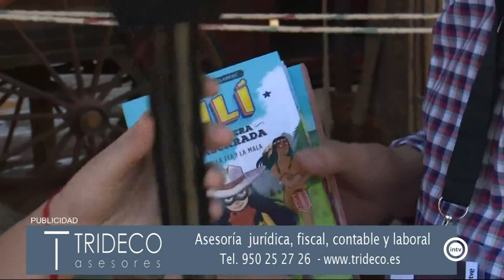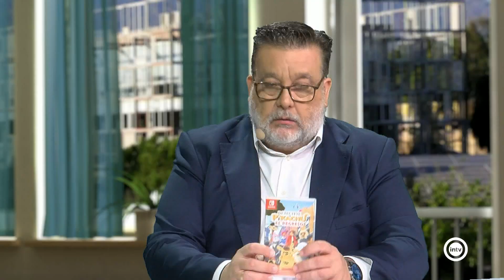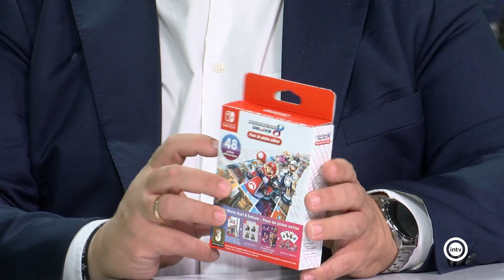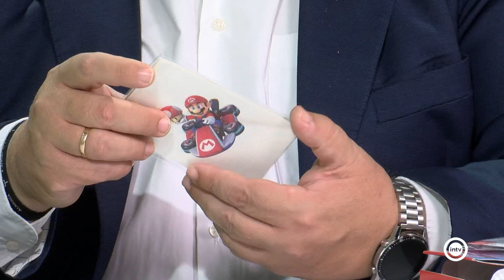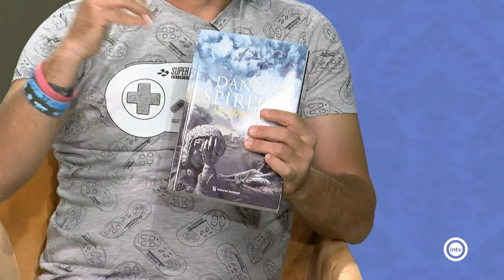Como Alfredo por su casa P2/3 (11/10/23)